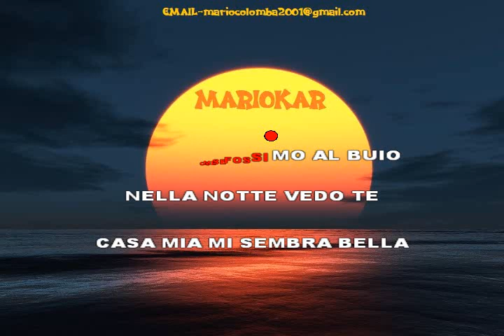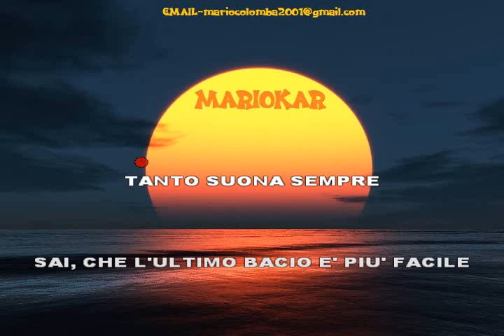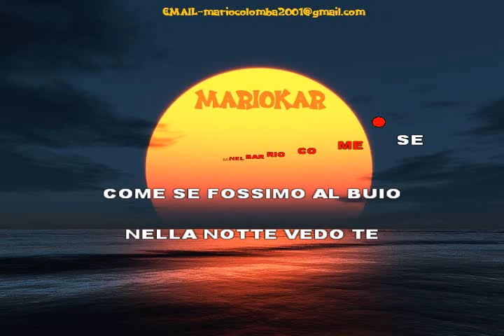Mahmood Barrio karaoke